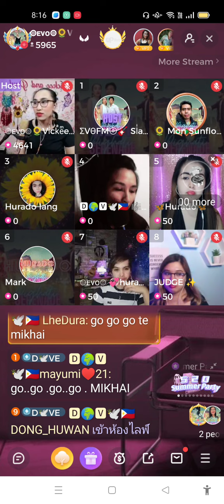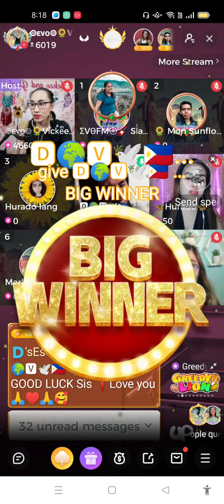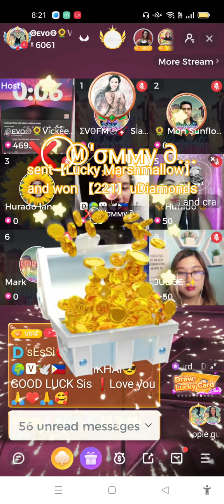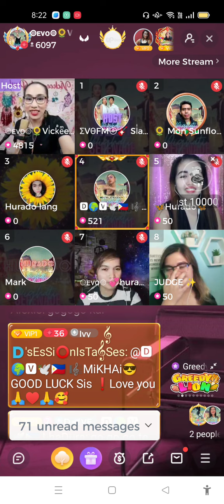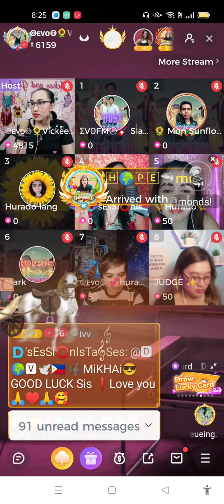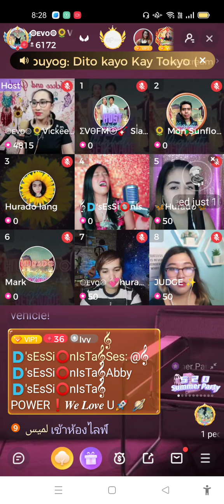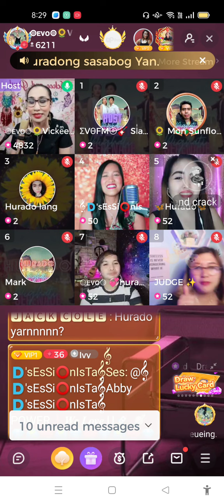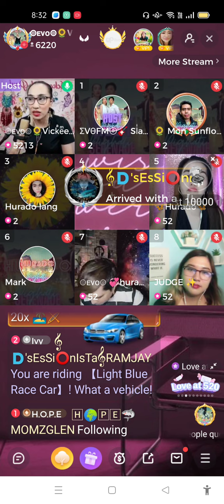𝄞🇩'sEsSi⭕nIsTa𝄞 ABBY and MIKHAI " PIGHATI " GRAND FINALS at UP LIVE 18 MAY 2022